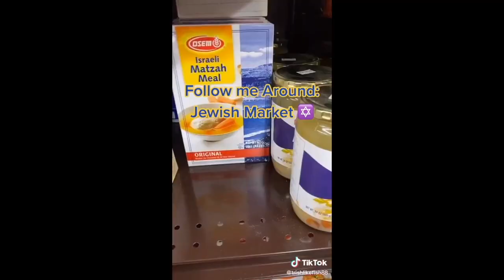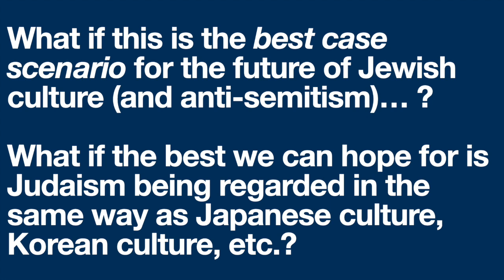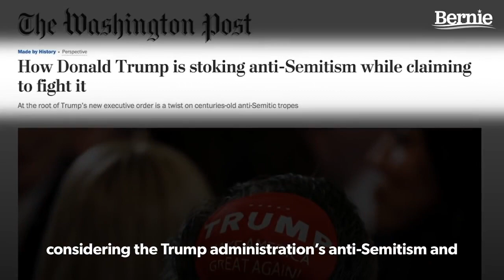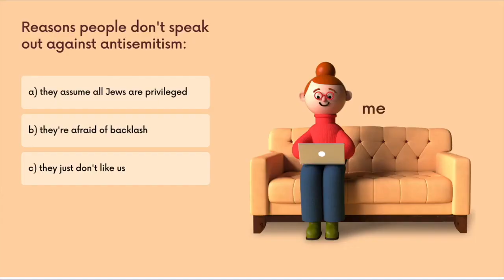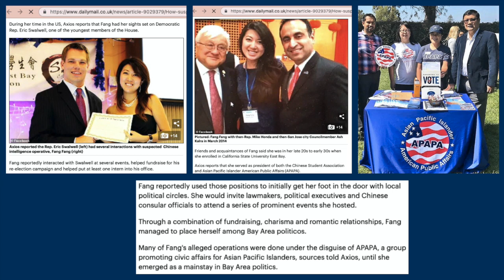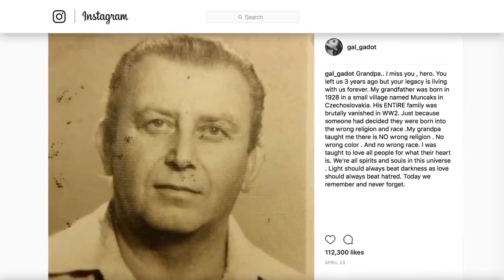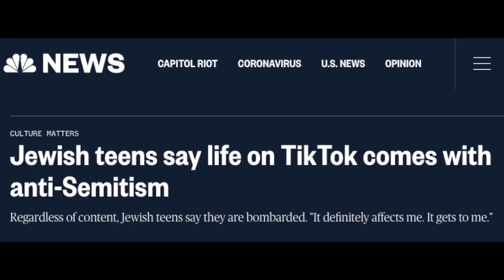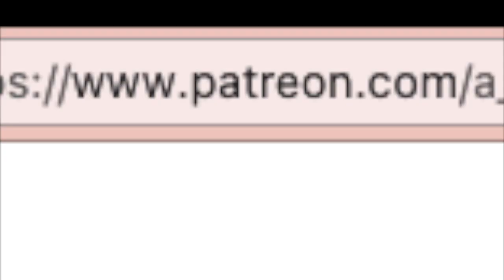Being Jewish in 2021: Anti-Semitism Lately.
Including quotations from Bernie Sanders, Ben Shapiro, Gal Godot, Arnold Schwarzenegger, Trisha Paytas… AND here's the link to the musician who appears in the interlude (singing about Wonder Woman)…
Why are comments disabled on my youtube channel?  Here's the answer, in a relatively uplifting 5 minute video